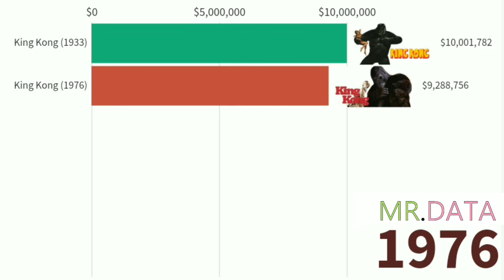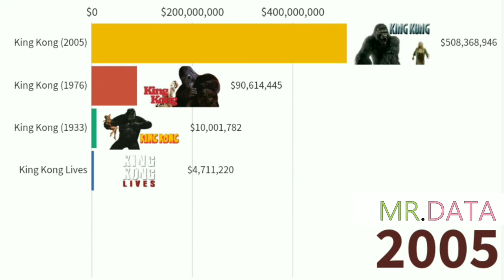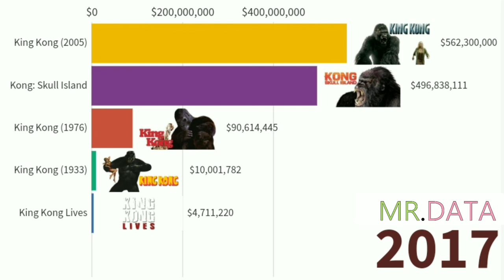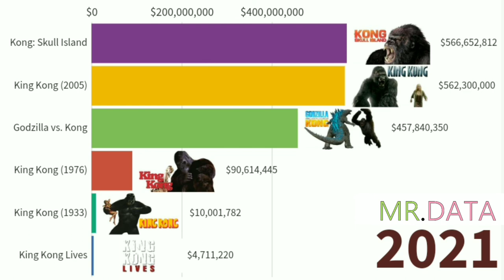Most Grossing King Kong Movies of All Time (1933-2022)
Hello, I am Mr. Data. Enjoy this video and you can choose and watch movies of your choice from this list
you can see the Highest Grossing King Kong Movies of All Time from 1933 to 2022 in the form of a bar chart
Note that this figure represents the gross income of the box office worldwide in dollars and the list is not adjusted for inflation.

King Kong is a fictional giant monster resembling a gorilla, who has appeared in various media since 1933. He has been dubbed The Eighth Wonder of the World, a phrase commonly used within the films. His first appearance was in the novelization of the 1933 film King Kong from RKO Pictures, with the film premiering a little over two months later. Upon its initial release and subsequent re-releases, the film received universal acclaim. A sequel quickly followed that same year with The Son of Kong, featuring Little Kong. Toho produced King Kong vs. Godzilla (1962) featuring a giant Kong battling Toho's Godzilla and King Kong Escapes (1967), a film loosely based on Rankin/Bass' The King Kong Show (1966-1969). In 1976, Dino De Laurentiis produced a modern remake of the original film directed by John Guillermin. A sequel, King Kong Lives, followed a decade later featuring a Lady Kong. Another remake of the original, this time set in 1933, was released in 2005 from filmmaker Peter Jackson.
Kong: Skull Island (2017), set in 1973, is part of Legendary Entertainment's MonsterVerse, which began with Legendary's reboot of Godzilla in 2014. A sequel, Godzilla vs. Kong, once again pitting the characters against one another, was released in March 2021.
The character of King Kong has become one of the world's most famous movie icons, having inspired a number of sequels, remakes, spin-offs, imitators, parodies, cartoons, books, comics, video games, theme park rides, and a stage play.King Kong has also crossed over into other franchises such as Planet of the Apes,and encountered characters from other franchises in crossover media, such as the Toho movie monster Godzilla, as well as pulp characters, including Doc Savage and Tarzan. His role in the different narratives varies, ranging from a rampaging monster to a tragic antihero.

About Channel :
Welcome to this channel
I am Mr. Data
Data is important
Here you can see bar chart videos related to growth, comparison, etc. in relation to various data

You also increase the success of my videos and channel by liking and sharing my videos with your friends.